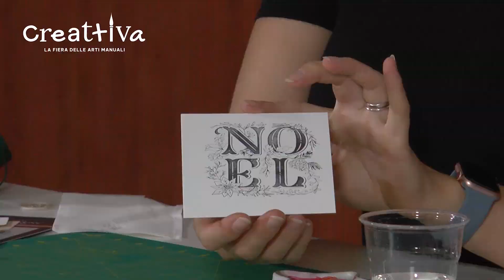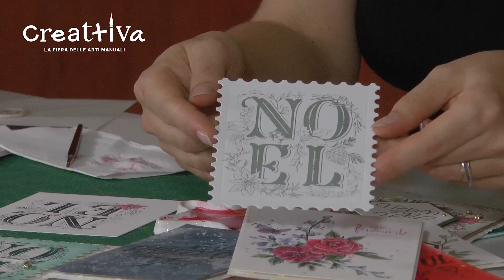FIERA CREATTIVA - CREATTIVA CHANNEL Butter Press per realizzare stampe con effetto tipografico.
Insieme a Iuliia by villaggio del sogno scopriamo la tecnica innovativa: Butter Press Letterpress System per realizzare la stampa effetto tipografico per realizzate bellissimi e unici biglietti di  Natale.

Tutorial, video illustrativi, interviste prodotti durante lo svolgimento della Fiera  per le arti creative manuali e nel periodo che intercorre fra un'edizione e la successiva.